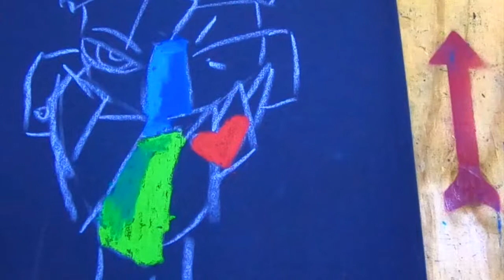#23 CHOW / Portrait of the Day / Art Therapy / Relaxing Art / Fast and Easy Art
Portrait of the Day, Lets See The Progress!

Medium:
Oil pastel
Sand Paper